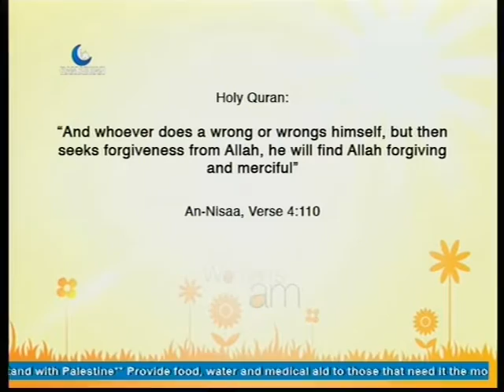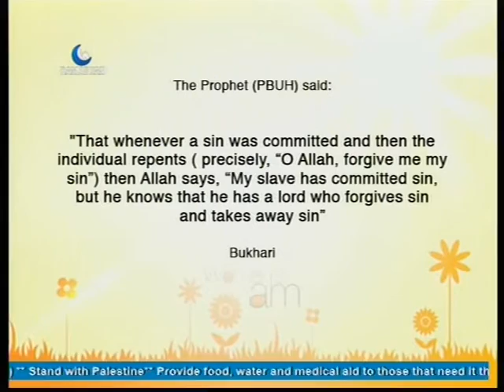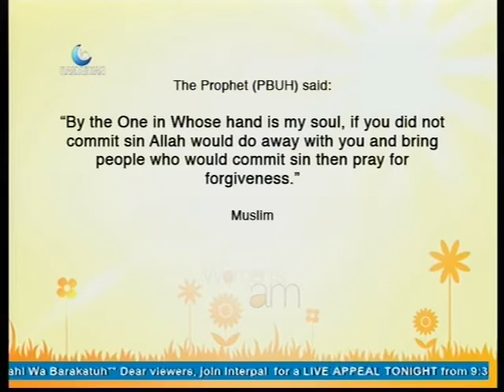Women's AM: Time For A Clean Slate - Part 2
We all have certain bad habits that we do or have done that we need to seek Allah’s forgiveness for. There is no better time to do this than in the holy month of Ramadhan, but getting rid of certain habits can be easier said than done. How do we get about changing ourselves for the better, and maintaining these changes after Ramadhan?

Listen in to the discussion with special guest: Ayesha Tariq